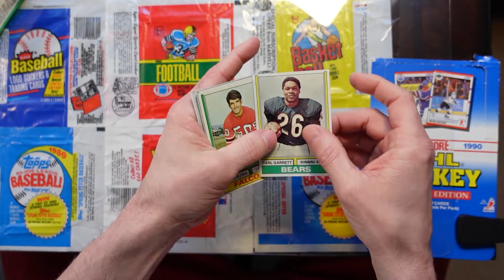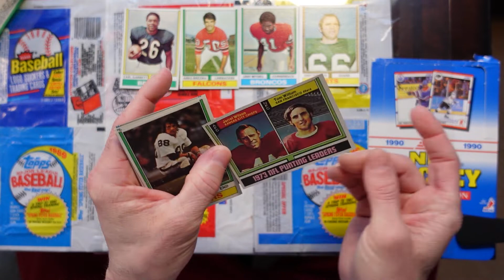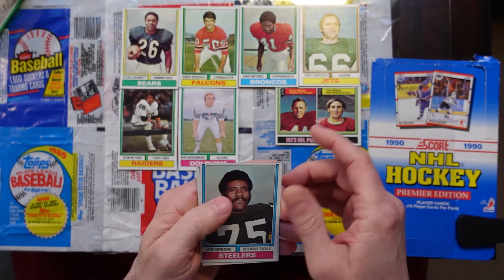NFL 1974 Topps football Card Wax Pack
Opening a 1974 Topps Football Cards.